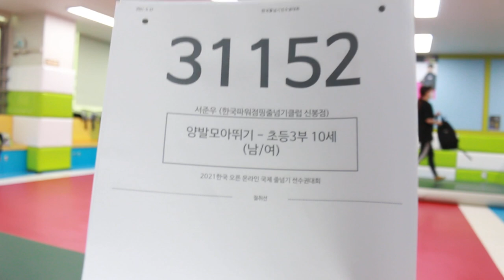2021 한국 오픈 International Jump Rope Chanmpionship 30초 스피드 양발모아뛰기 개인전 초3 서준우